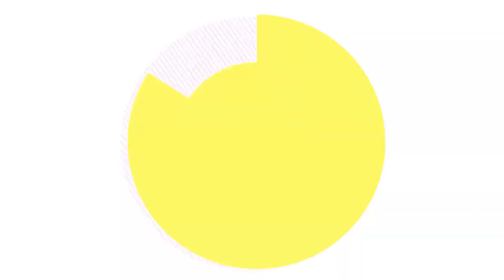Farandula Chevere desde Inauguración de Las Milpaz Restaurante en Hermosillo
Dania Navarro

SOMOS FARANDULA CHEVERE